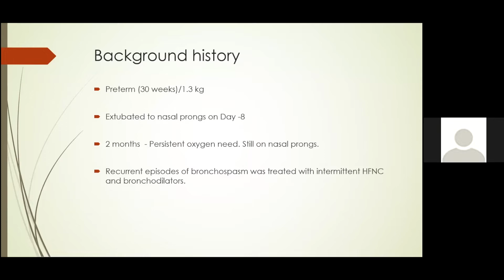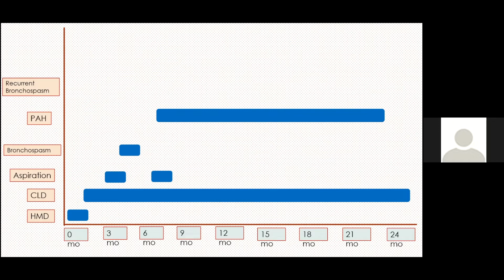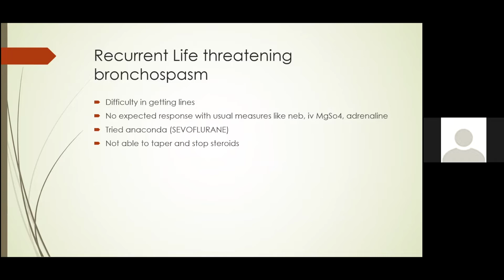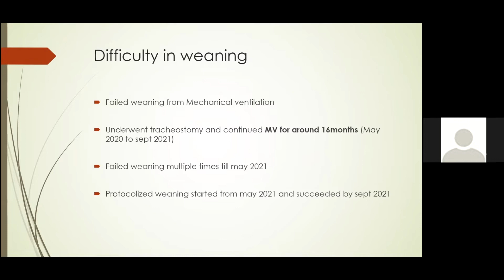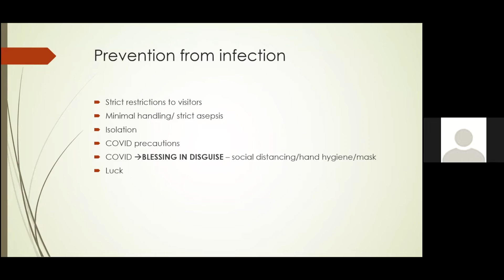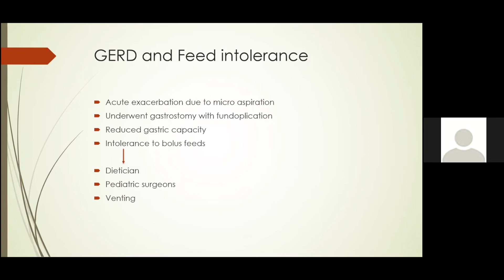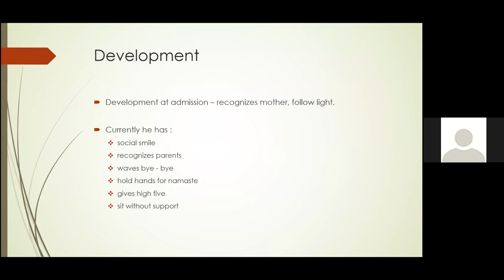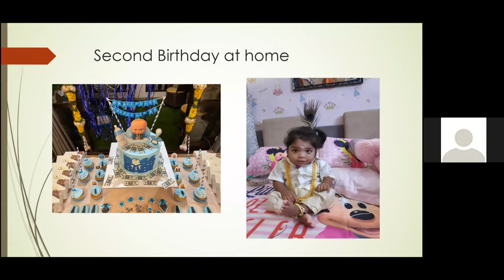LONG TERM VENTILATION KKCTH